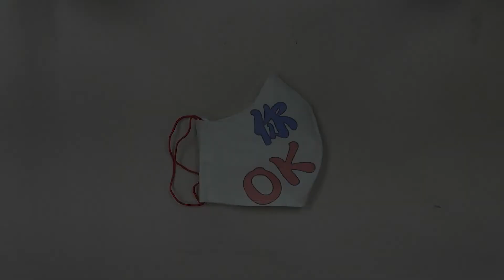How to make EASY 3D mask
This mask type is suited for:
1. Environmentalists
2. Customization
3. Comfort

Materials:
4 piece cloth template cutouts
2 ear bands

You are welcome to check out our Mandarin Chinese blog post with all measurements and steps